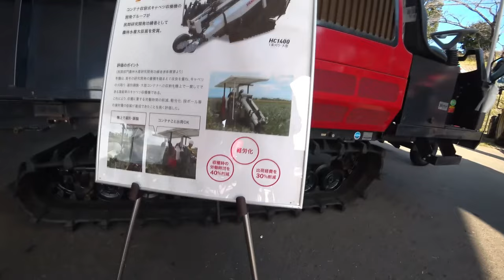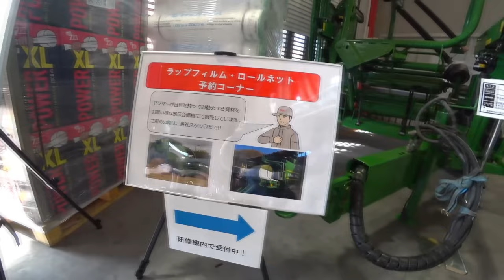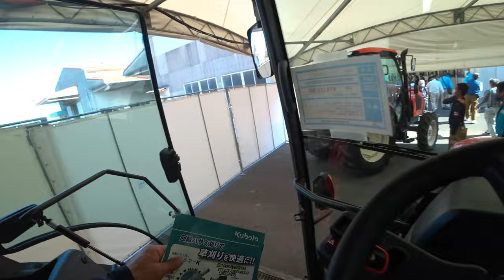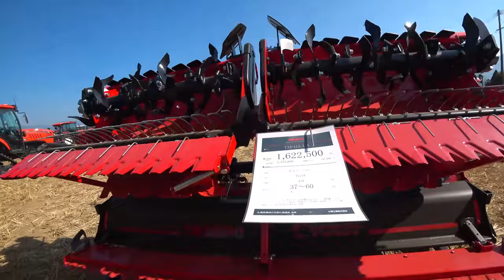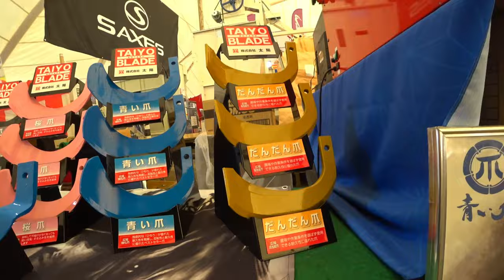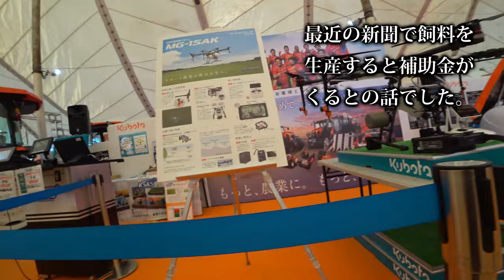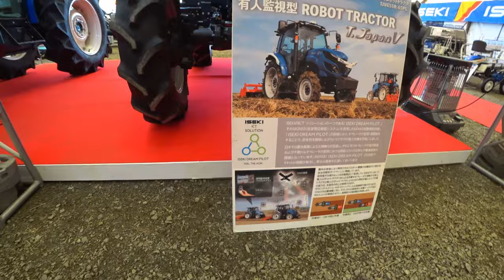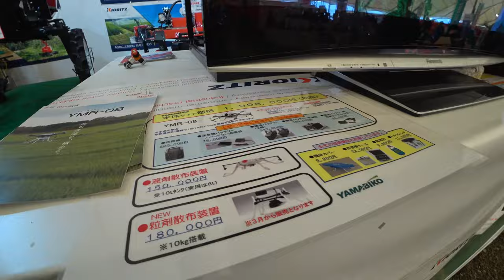【会社員実家農業手伝う】【総集編】農業スペシャル トラクターの50馬力でもフロント油圧システムをつけてくれたら売れるのに【農機具】【稲刈り】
4Kで見たい方はタイトルを検索してくださいね。
【総集編】農業スペシャル　トラクターの50馬力でもフロント油圧システムをつけてくれたら売れるのに【農機具】【稲刈り】

11トラクターの50馬力でもフロント油圧システムをつけてくれたら売れるのに・・・

12クボタの大型展示会100馬力トラクターはデカい・・・

13農機具展示会で見かけたロータリーの爪ってこんなに種類があったなんて・・・

14ヤンマーコンバインAE447稲刈り夢しずく遠征編